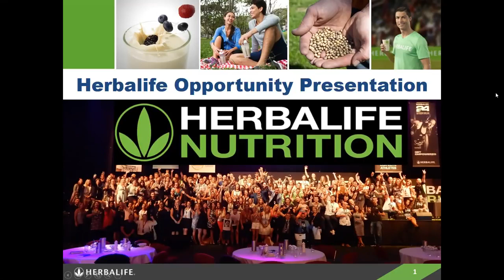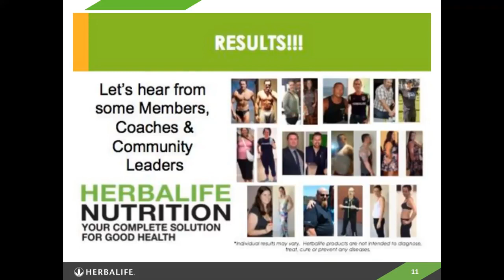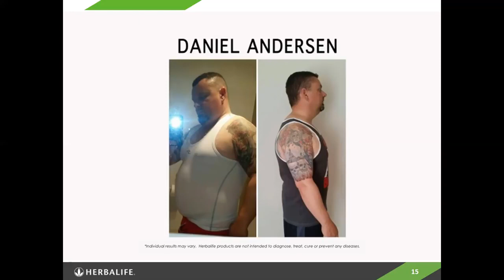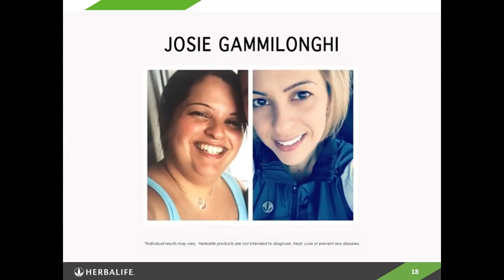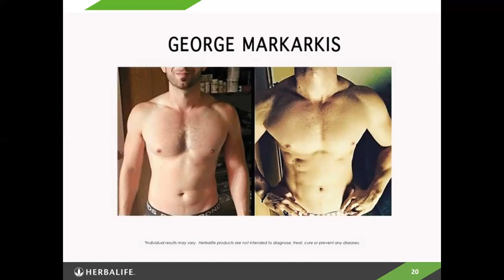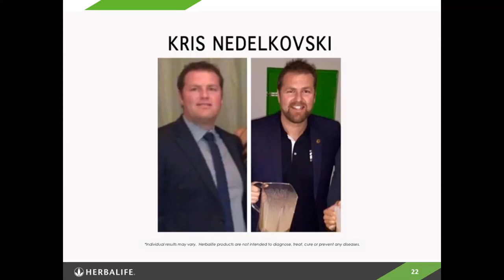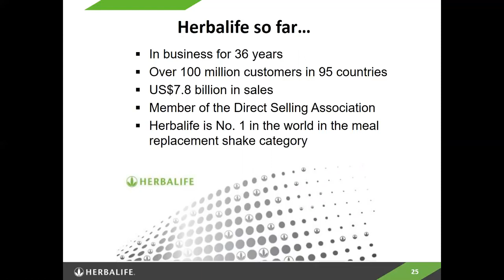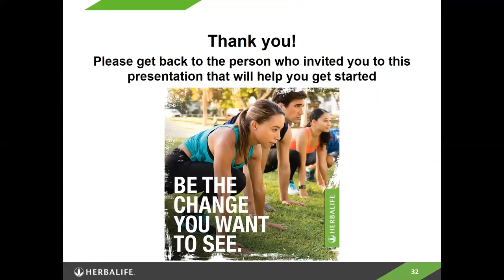Herbalife Opportunity Presentation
Todays Video is all about:
How you can join our Herbalife Nutrition Team, jump onboard and lets work as a team together, making the world healthier and happier.

This channel is to inspire others & show how Herbalife Nutrition can help you be your absolute best, combining balanced nutrition (80%) and fitness (20%).

My Story:
In 9 weeks I lost -8% Fat, gained +12 Kg Muscle and feel great.

It takes:
4 weeks for you to see your body changing,
8 weeks to your friends to see it, and
12 weeks for the rest of the world to notice.

Making the World Healthier and Happier